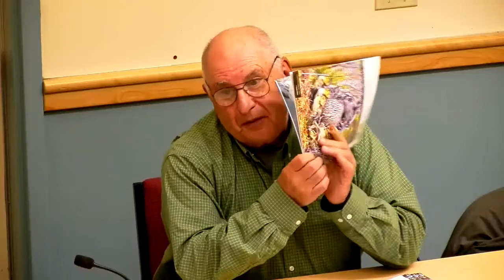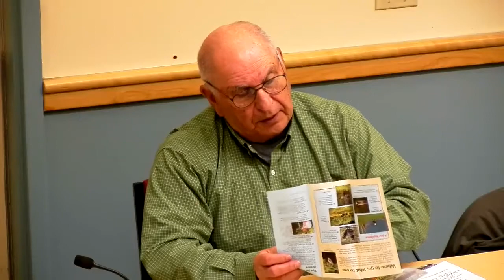Conservation Commission 5-2-19